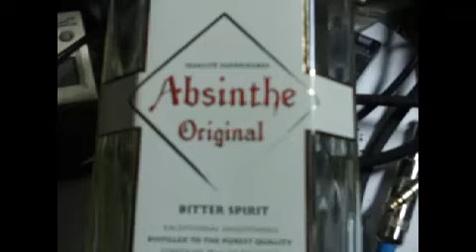Talkin Blues and Shakey-Sold Our Soul by HKE Rights Reserved-Original Song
Talking about hobos,local folk lore,and then playing Sold Our Souls by HKE.Original song rights reserved.This is what we do every day.This is us drinking Absinthe and celebrating a song being chosen for a contest.